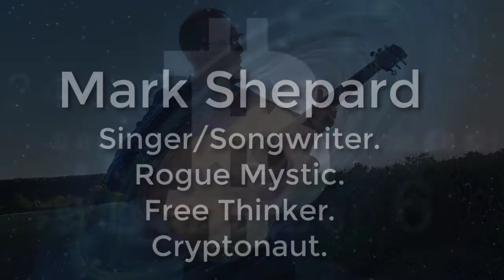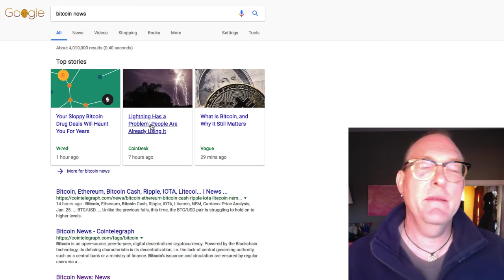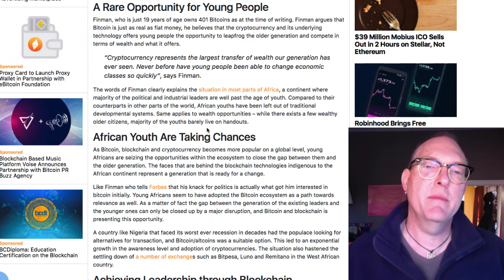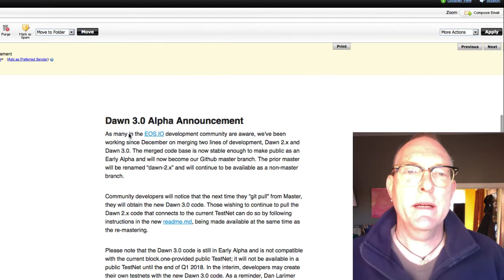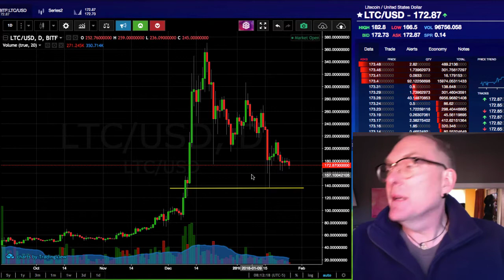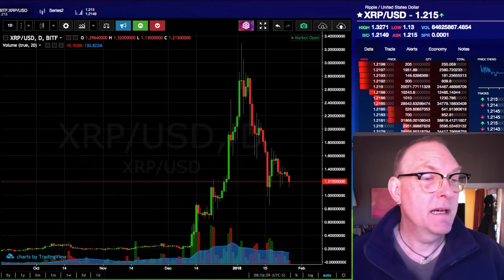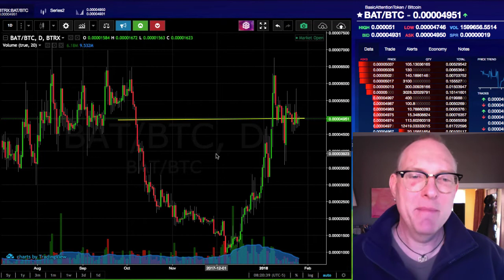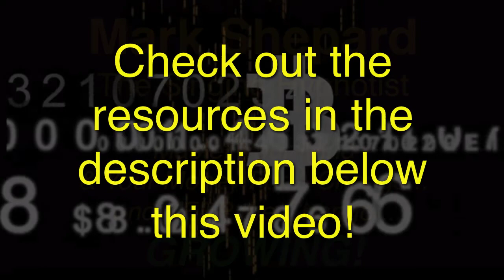Bitcoin: Slip Sliding Away? Or The Pause That Refreshes? (MorningCryptos 026.01)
In This Video: Bitcoin: Slip Sliding Away? Or The Pause That Refreshes? plus we take a quick look at the bitcoin news and the rise of Crypto Currencies in Africa...  (MorningCryptos 026.01)

3. Richard Heart: (controversial but EXTREMELY ARTICULATE at "splaining" tech stuff to my non tech mind)

4. Andreas Antonopoulos: Brilliant, Brilliant Big Picture explanations with with great analogies and just enough detail to make for POWERFUL "ah hah!" moments: